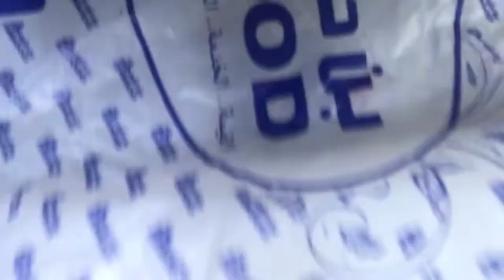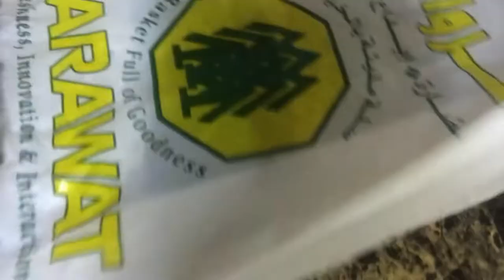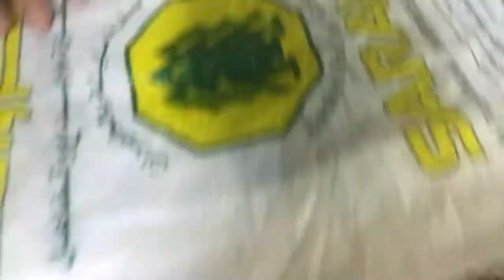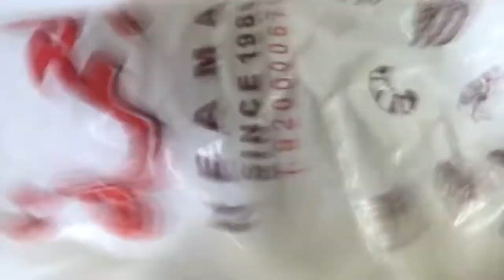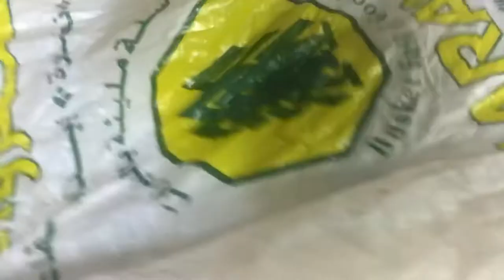DIY | ORGANIZING OUR PLASTIC BAGS